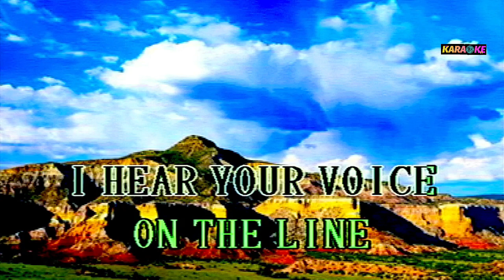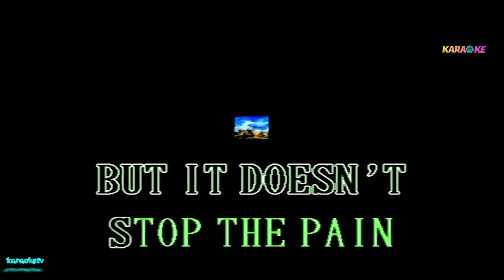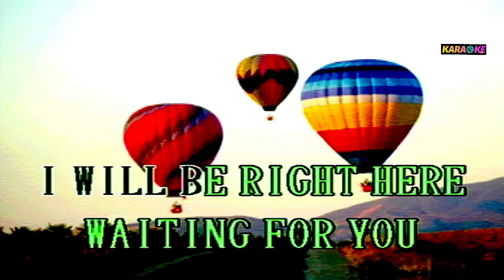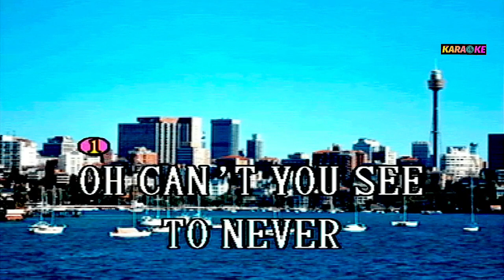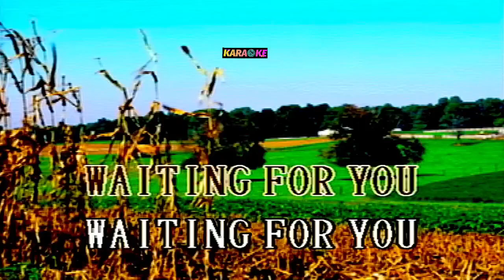RIGHT HERE WAITING - RICHARD MARX KARAOKE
RICHARD MARX - COVER SONG